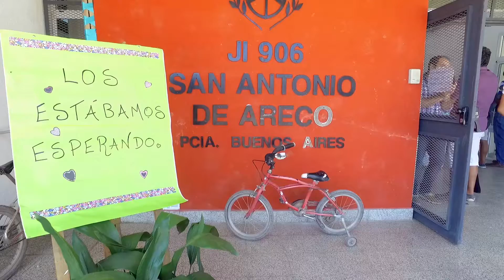inauguración jardin 906 02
Areco Municipio